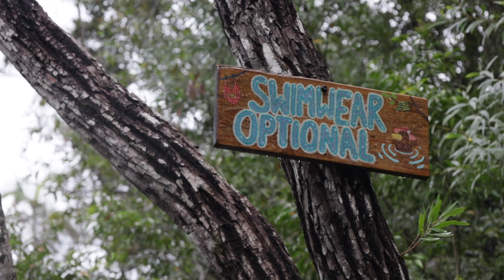SOLO 4wding to Find a Secret Waterfall | Eungella NP | Cathu State Forrest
Join us this week as we venture into Eungella National Park and discover some wicked campsites and wander upon some spectacular views.

Then we almost get lost in Cathu State Forrest trying to find the elusive infinity pool! Did we find it?